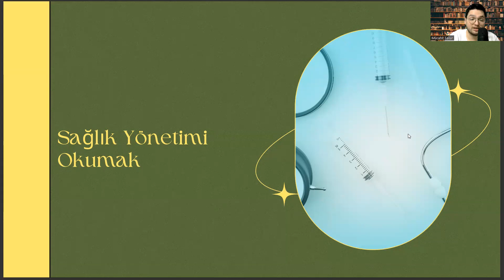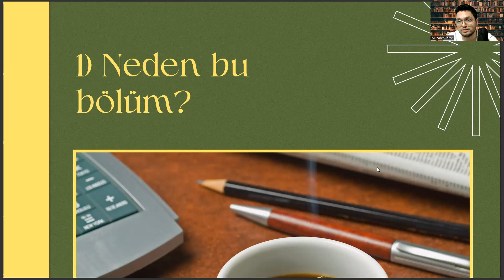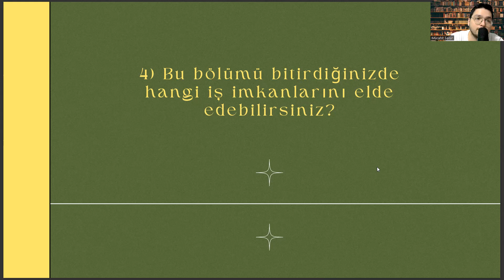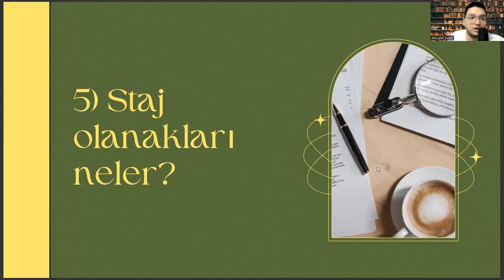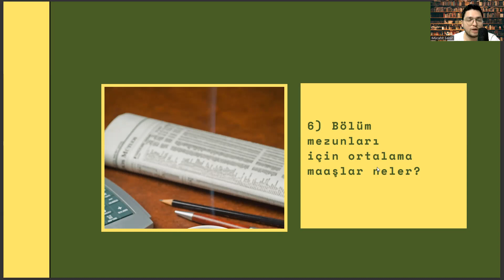İstanbul Üniversitesi Cerrahpaşa - Sağlık Yönetimi | Başarı Sırası, İş İmkanları, Maaş, Staj, Kampüs